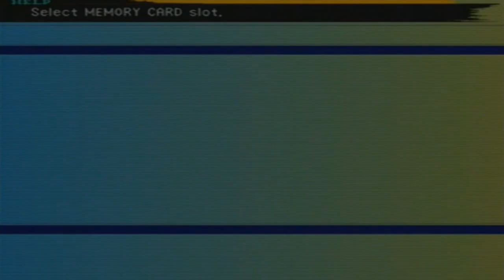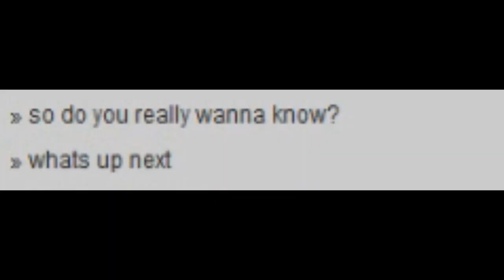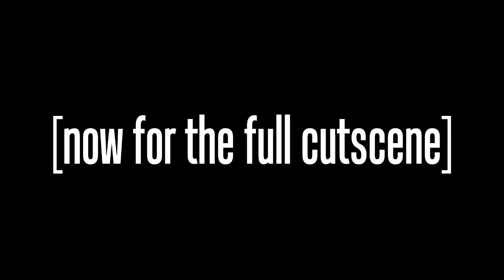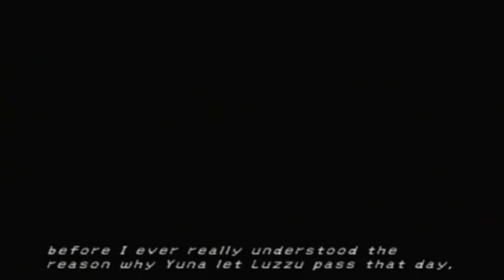Let's Play Final Fantasy X (Blind) Part 37 - The Wrath of Wakka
You don't want to fuck around when talking about Wakka's brother. He'll go ham on you.

Also, even if nobody noticed, I switched some of the cutscenes out with my commentary. That was because my microphone constantly picked up a small amount of echo due to the fact that it is sensitive to certain syllables. I've tried to edit it out in the past, but I just can't do it anymore. When editing becomes stressful for me, I think it's time to just ditch the audio and replace it. That's what editing is for anyway. Rant over. Enjoy the video.